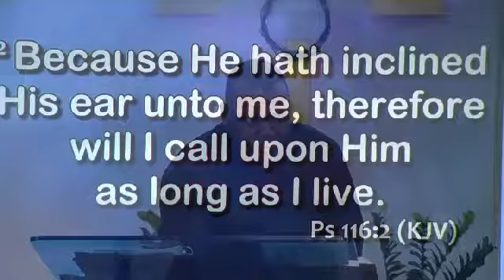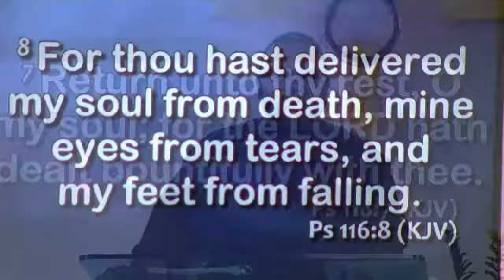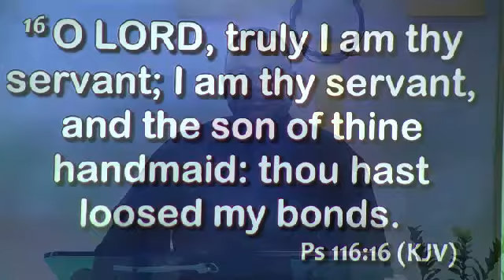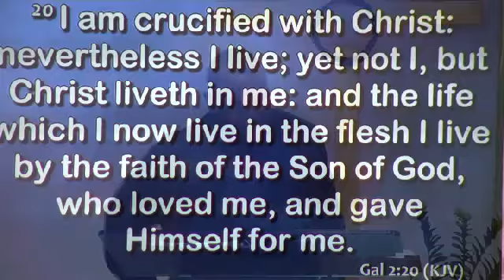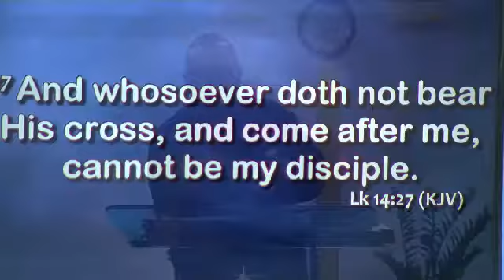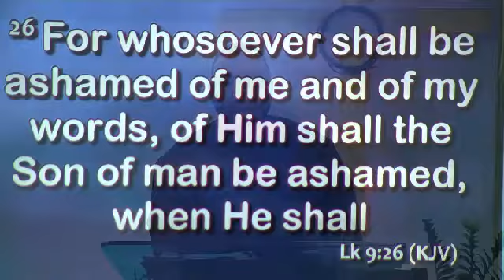A Lighthouse Moment - THE MESSAGE - May 27, 2018 Prt.2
A Lighthouse Moment :: Sunday Morning Service -  Sunday, May 27, 2018

The Message: What Shall I Render To The Lord

Text: Psalm 116:1-12  By: Rev. Dr. Owsen Cameron, Pastor

This has been A Lighthouse Moment with Overseer - Reverend Dr. Oswen Cameron and Associate Pastor - First Lady Reverend Cora-Dian (Roxanne) Cameron.